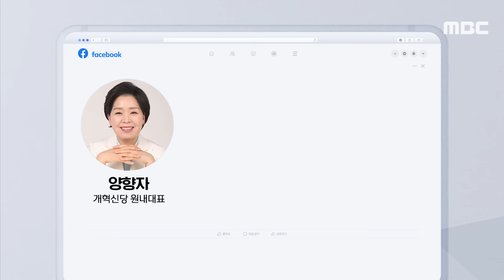[오늘 이 뉴스] "오늘 거취표명" "저는 여기까지"..개혁신당 비례 공천 후폭풍 (2024.03.21/MBC뉴스)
01:53 [오늘 이 뉴스] "1번 이주영, 2번 천하람" 개혁신당 비례 명단 봤더니.. (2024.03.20/MBC뉴스)